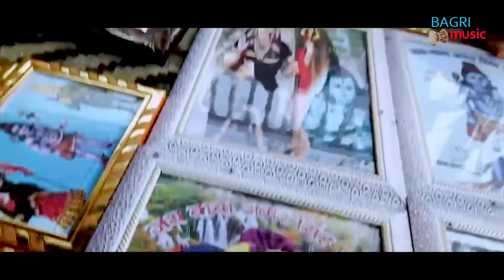अमर सिंह बाबा के दरबार KASHI KARTIK & RASHMI YOGINI || LATEST BABA AMAR SINGH BHAJAN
video अमर सिंह बाबा के दरबार || amar singh baba ke darbar || KASHI KARTIK & RASHMI YOGINI || LATEST BABA AMAR SINGH BHAJAN 2022

Singer-  Kashi Kartik & Rashmi Yogini
Writer - Mukesh Bagri
Music director -  LOVELY SHARMA
Composer - Kashi kartik
Actor - Mukesh Bagri. Shiwani  Yadav
Director - Kashi kartik
Make Up . Rakesh Kumar
Special Thanks -- Royal Garden Najafgarh,
& Sh. Sanjay Rathee ji